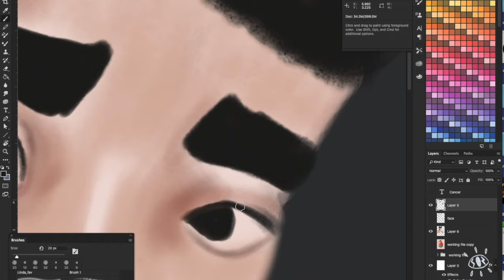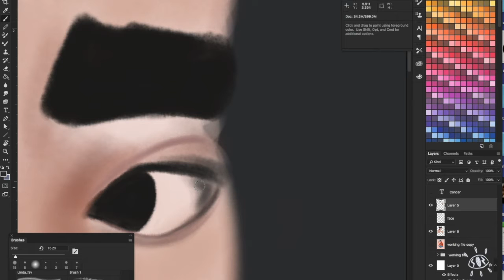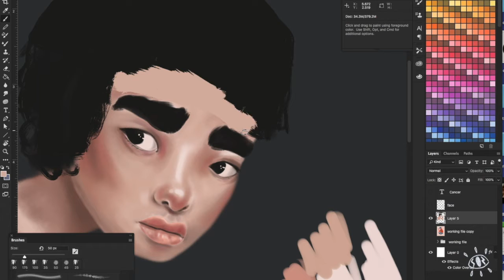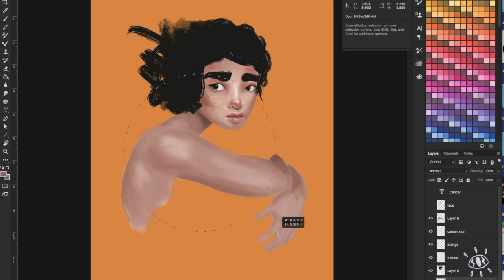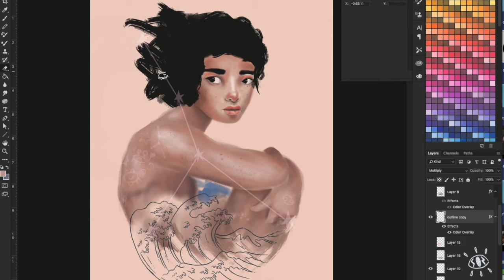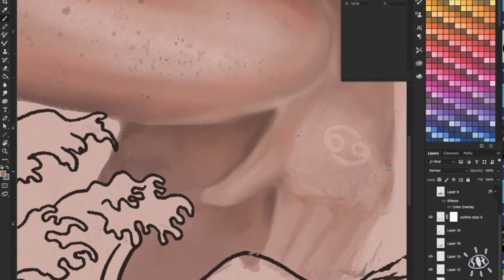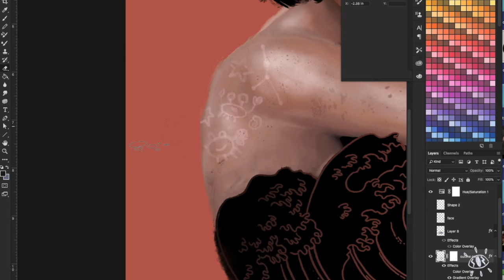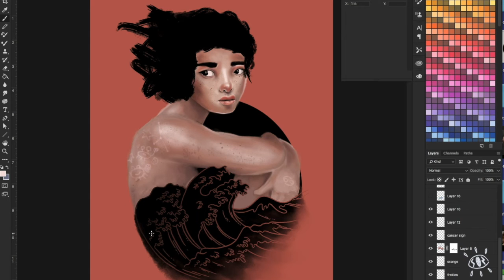| CANCER | Zodiac Series - FIRST EVER Speed Painting | Time-Lapse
Hello! Bonjour! This my very first speed painting time lapse video. I just recently got comfortable using photoshop brushes to create digital paintings and I thought it would be cool to record my process. This is the first painting of a series I'm starting called  - The Zodiac Series - I started with my own sign, CANCER.

Cancers are sensitive, imaginative, they love deeply and they often hide their vulnerable emotions through a tough "shell" exterior.
My character has soft and innocent features, she is curled up in a ball to "protect" herself and is surrounded by her favourite element, the water. :) I was inspired by asian wave designs and I chose to draw an asian female as they often have beautiful doe eyes and pale skin. I thought this would well represent the zodiac sign.

| Program Used |
Adobe Photoshop 2018
Wacom Tablet